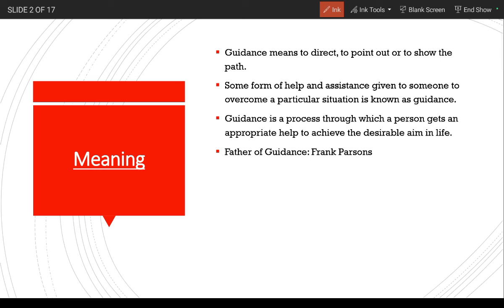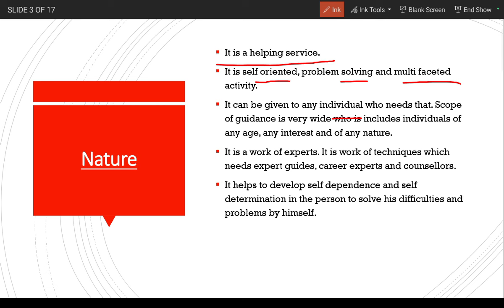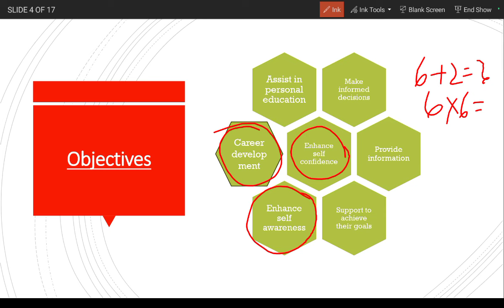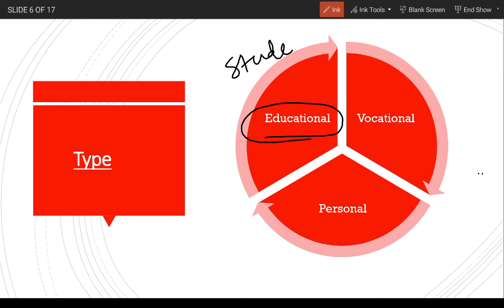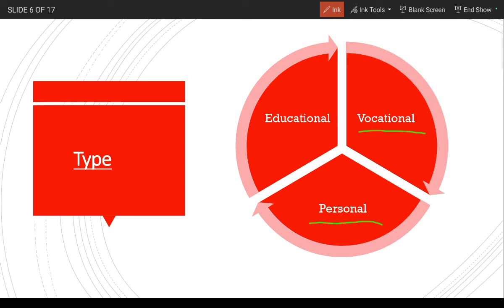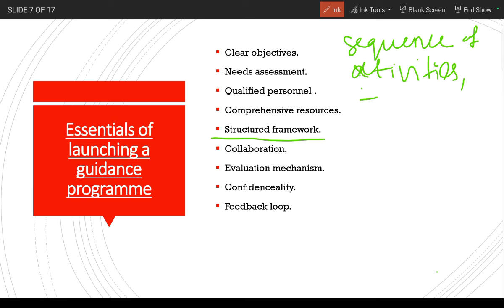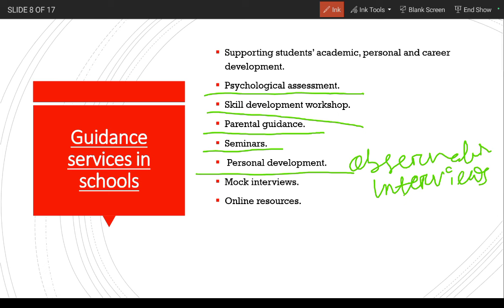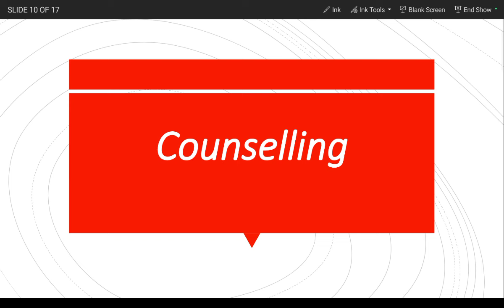Guidance - PGT Education🧑‍🏫OPSC/SSB PGT HISTORY By SUBHRA MAM📌To Join whatsapp US ON 9090584614🤟